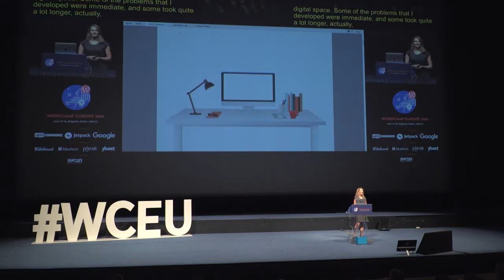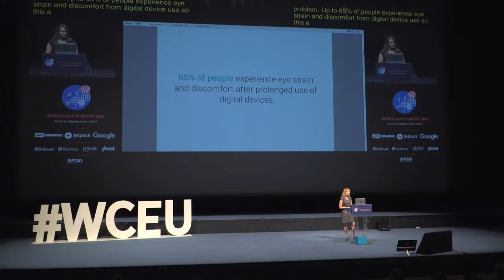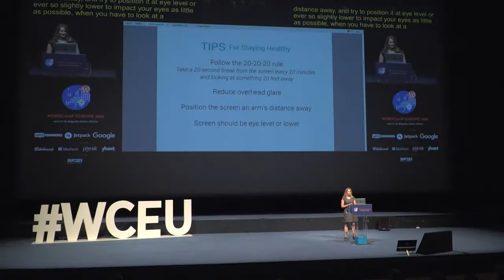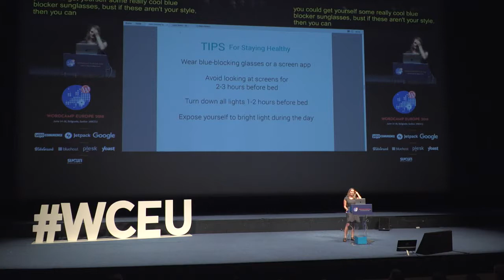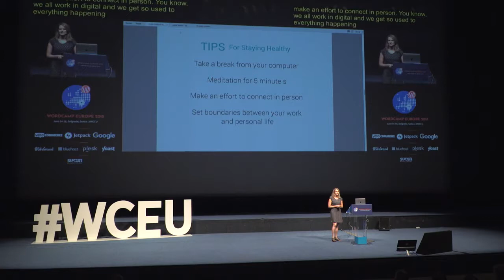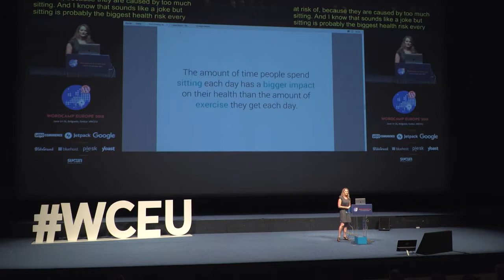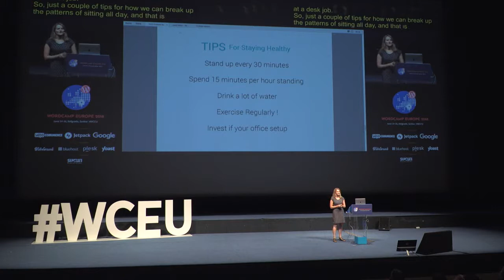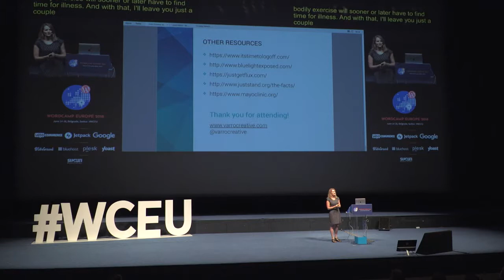Christina Varro: Staying Healthy In the Digital Space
Screen time, sedentary lifestyle and solo remote work can lead to a variety of physical and mental health problems. As a full time freelancer for almost 10 years, I have suffered a variety of sleep disorders, physical health problems, and anxiety disorders. Freelance designers, developers, and other remote workers rarely have access to occupational health specialists or know how to solve their health issues related to heavy computer work. Come learn a variety of tips for stay healthy when you work in the digital space.